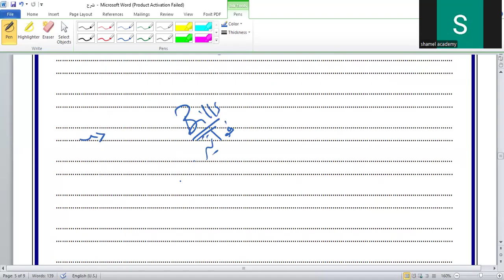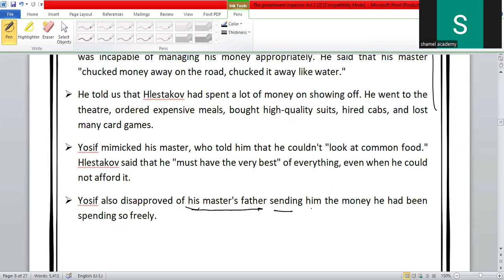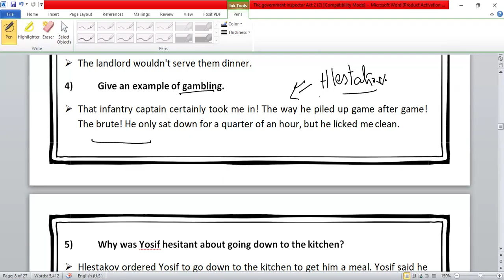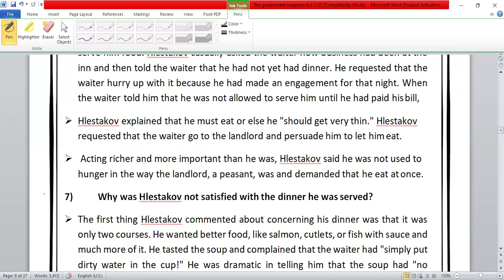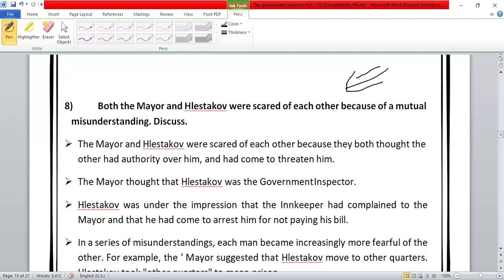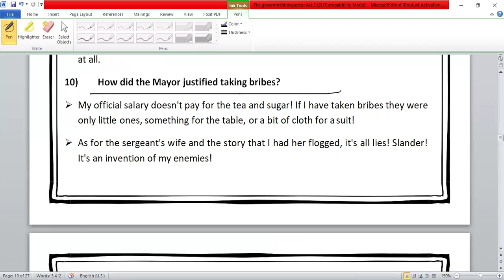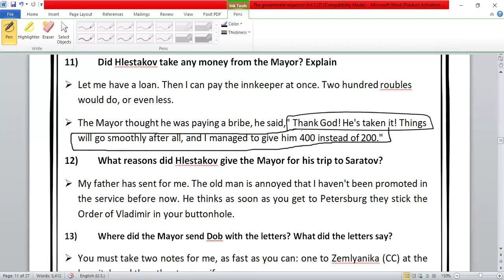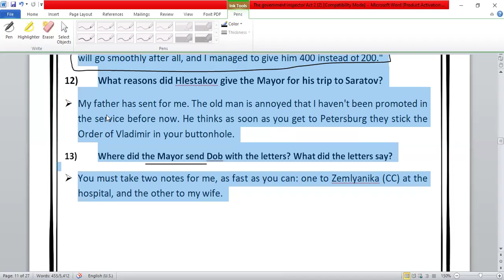Senior 1 Act 2 Scene 1 The Government inspector